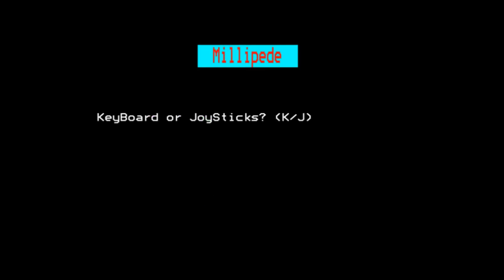Millipede [pre-release] for the BBC Micro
{Was later released as Spectipede}

Game description:

Millipedes, cousins of the Centipede, are all over the garden. This will ruin anything trying to grow there unless they are stopped. But there are other animals as well; spiders bats, worms. Nature is dangerous. Luckily, there's a bug zapper that can shoot arrows at these insects and destroy them.

Millipede is the sequel to Centipede, and features similar gameplay.
The goal is to destroy the multi-segmented millipede as it traverses its way through the mushroom forest towards the bottom of the screen. When all millipede segments have been destroyed, the player will progress to the next, more difficult level. Millipedes and other creatures are all worth a different amount of points. Occasionally dynamite will appear on the screen, which will explode if shot by the bug zapper. With a well timed shot, numerous millipede segments (and other insects as well) can be taken out as they pass by.